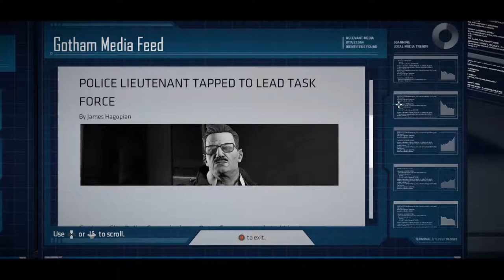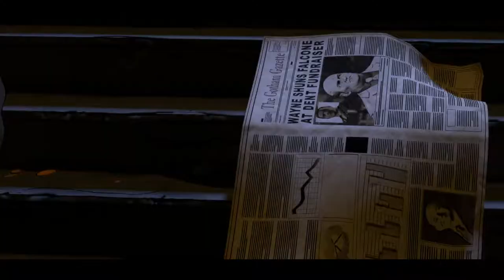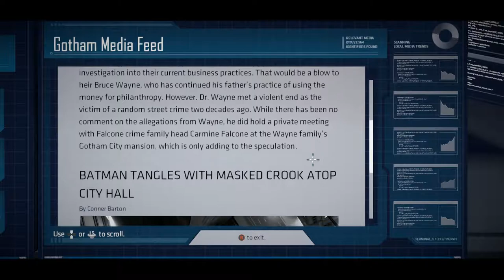Batman: The Telltale Series - Episode 1: Realm of Shadows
At Gotham City Hall, a group of mercenaries attempt to break into the hall's vault only to be intercepted and subdued by Batman (Troy Baker). In the vault, Batman encounters the elusive Catwoman (Laura Bailey), who attempts to steal an encrypted data drive. The two fight on the rooftop until Batman retrieves the drive and Catwoman escapes by using Batman's pick-pocketed Grappling Gun to latch onto a passing monorail. The scuffle between the two of them is witnessed by Lt. James Gordon (Murphy Guyer) and Sgt. Renee Montoya (Krizia Bajos).

Bruce returns to Wayne Manor for a private fundraiser to support the campaign of his good friend and mayoral candidate Harvey Dent (Travis Willingham) who is running against the current Mayor of Gotham City Hamilton Hill. While mingling with other guests including the reporter Vicki Vale (Erin Yvette), Bruce is greeted by crime boss Carmine Falcone (Richard McGonagle) who discusses forming a partnership with Bruce. Bruce rebuffs his offer, making himself an enemy of Falcone. Sometime later, Bruce is contacted by his childhood friend, Oswald Cobblepot (Jason Spisak), whom he has not seen in 20 years. The two meet at Cobblepot Park where Oswald tells Bruce that there will soon be a "revolution" in Gotham.

Bruce attends a press conference for the construction of a hospital dedicated to his parents' memory where a reporter confronts him about evidence of an offshore account directed to his parents by Falcone. Bruce denies it and leaves the press conference. He returns to Wayne Manor only to find it being ransacked by the GCPD overseen by Lt. James Gordon. He states to Wayne that they are hear to seize the documents revolving around Wayne Enterprises under the orders of Mayor Hamilton Hill. Bruce confronts Harvey Dent who denies any knowledge. Bruce also meets Dent's girlfriend Selina Kyle. While Dent takes a business call, the two deduce each other's identities after seeing injuries they sustained during their fight at Gotham City Hall. Selina reveals that she stole the data drive for a client and that she was supposed to deliver it to a warehouse at the East end of Gotham. Selina reluctantly gives Bruce the address of her contact and Bruce decides to go to the warehouse as Batman.

Batman arrives at the warehouse only to discover that an explosion had killed numerous mercenaries and police officers prior to his arrival. Batman suspects Falcone to be behind the incident after finding a white rose on one of the bodies. After investigating the crime scene, Batman deduces that a mercenary sniper had shot a chemical barrel during a shootout with GCPD, causing the explosion. Exposure to the chemical caused a police officer to turn vicious and tear apart a mercenary's face with his bare hands. The surviving mercenaries stole hundreds of barrels filled with the same chemical. Batman finds the sniper on the other side of the warehouse and interrogates him about the incident. The sniper reveals that Falcone had ordered the mercenaries to steal the chemicals and the data drive contained the container number of the chemical, but they had to search for it themselves when Catwoman failed to deliver it. Someone had tipped off the GCPD, resulting in the shootout.

Bruce returns to the Batcave and decrypts the data drive. He discovers evidence of Falcone's criminal organization, as well as connections between Hill and Falcone. Faced with an opportunity to finally defeat Falcone, Bruce can either take the evidence to Vale or Lt. James Gordon (Murphy Guyer).

• If Bruce gives the evidence to Vicki Vale, she will thank Bruce for the information while showing concern over Bruce's safety. Vicki then departs releasing the information on the media outlets.

• If Bruce gives the evidence to James Gordon, he will thank Bruce for the information while not asking Bruce where he got it from. Before heading home, Gordon states that it will not affect the investigation into the Wayne Family and their ties to Carmine Falcone.

Batman assaults Falcone's headquarters. After fighting though his guards, Batman confronts the crime boss in his office. Batman interrogates Falcone about the chemicals. Falcone admits to having ownership of the chemicals, but denies playing a part in the shootout at the warehouse. Falcone also reveals that everything said about the Wayne family being affiliated with his organization is true and this is confirmed when Batman notices a fallen photograph of Falcone and his parents. An angered Batman leaves Falcone for the police. As Batman returns to the Batcave to confront his butler Alfred Pennyworth (Enn Reitel) about the matter, a news broadcast by Jack Ryder (Robert Clotworthy) talks about the allegations that Thomas Wayne and Martha Wayne had worked with Carmine Falcone.